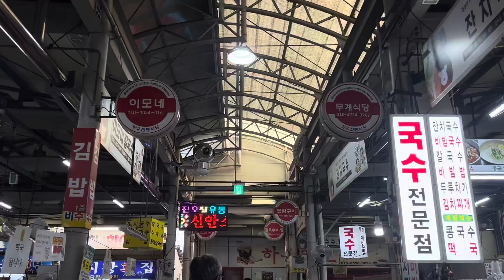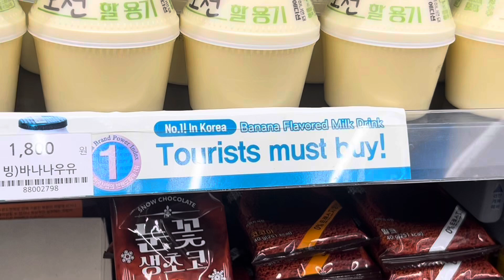day 9 : finally in busan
welcome to the city where I can’t eat half of its food